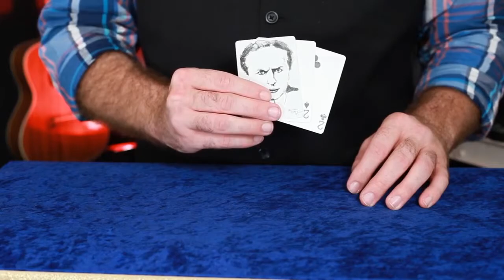Mi Mago Favorito Por:Richard Ribuffo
My Favorite Magician
DESCRIPCION:
Harry Houdini fué mejor conocido por sus escapes. Su mas famoso escape se llamó: 'Buried Alive.' Esta famosa ilusión puede ser ahora recreada justo en la punta de tus dedos! Tu público estará atento al ver a Harry Houdini salir de su tumba como la imágen de Houdini. Su imágen impresa en una carta, parecerá que visiblemente penetra en otra carta, saliendo por encima. Y en la verdadera moda Houdini, hay una sorpresa final!
Ordena el tuyo hoy!
Incluye cartas especialmente impresas de Houdini, cartera cubridora de plástico y la hoja de instrucciones en inglés.